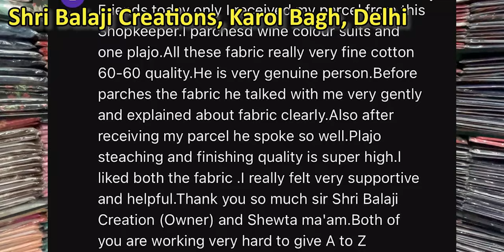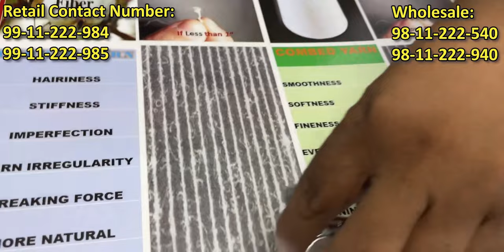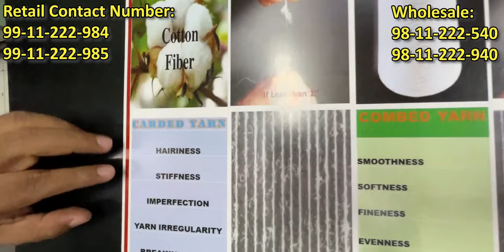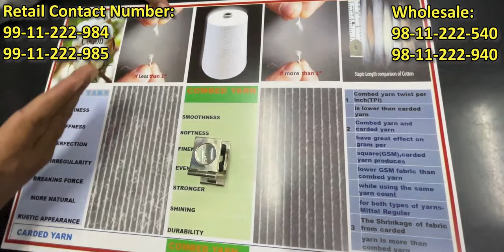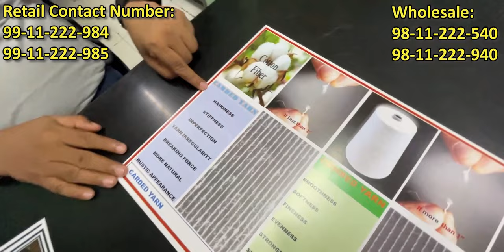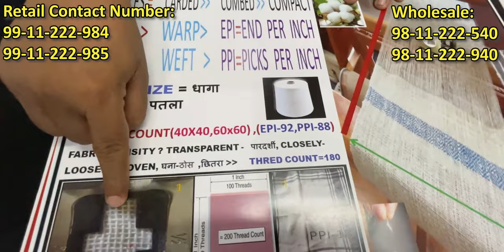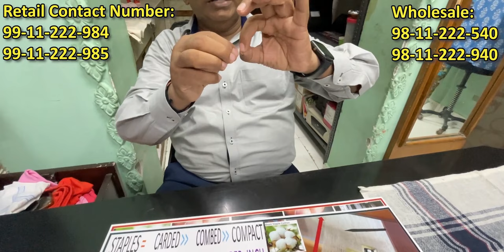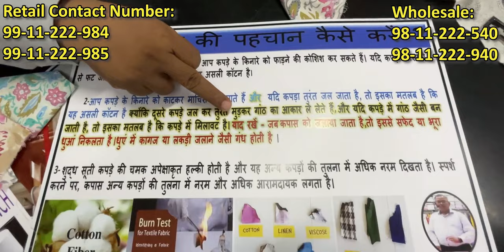40/40 या 60/60 Cotton कपड़े की पहचान कैसे करें | Buy Hand Block Cotton Suits | ShwetaDhiraj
Hey guys, welcome back.  Shri Balaji Creations is a manufacturer of Premium quality kurta set fabrics, ready made kurti sets, SKD, Three piece ladies suits at lowest price. Two piece ladies suit with fabrics like pure cotton, rayon, etc. You can buy in retail and wholesale both. The owner has also initiate to educate buyers about 40/40 या 60/60 Cotton कपड़े की पहचान कैसे करें in this video.
If you want more video from this manufacturer, do let me know in comment box.

(1) by car: park the car in NDMC car parking back side of Karol Bagh Police Station or other car parking lots in locality
(2) by Metro (DMRC): Come to Karol Bagh metro station on Blue line. Take rikshaw to Nazeer Foods shop on Desh Bandhu Gupta Road which is 1.5 Km from Metro (5 min only). Call the shop number to meet and locate the shop for the first time visit

BUYING PROCESS: TAKE A SCREEN SHOT OF THE FABRIC AND
SHRI BALAJI CREATIONS
Address: F-18, 1st Floor, Desh Bandhu Gupta Market, (Near Karol Bagh Polish Station) Karol Bagh, New Delhi-110005
Landmark: Nazeer Foods shop

Contact Numbers: Wholesale: 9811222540, 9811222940

branded kurtis stocklot delhi,
biba surplus kurtis,
kurtis surplus,
export surplus market in gurgaon
surplus brand clothing wholesale india
surplus manufacturer
Surat fabric market, panipat fabric market,
Kolkata fabric market, cotton fabric market,
online shopping
online payment
courier delivery
latest summer cotton ladies kurti